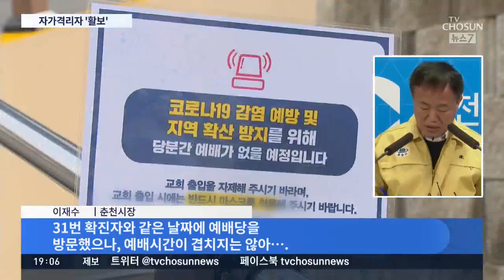전국 17개 광역지자체 다 뚫렸다…'확진자가 무방비로 다녀'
그동안 강원과 대전, 인천과 울산은 코로나19 확진자가 없었습니다. 하지만 오늘 이들 지역에서 모두 확진자가 나오면서 전국 17개 광역시도가 모두 코로나 바이러스에 뚫렸습니다. 이제 국내에서 코로나 안전지대는 사실상 사라졌습니다.